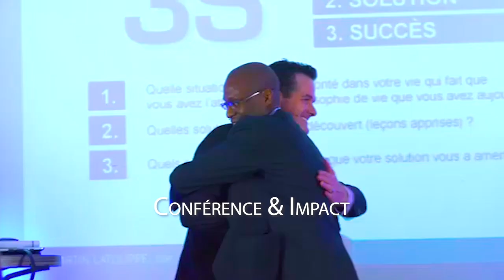Comment Trouver Des Clients En Coaching - CAPABLES DE PAYER VOS SERVICES HAUT DE GAMME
Voulez-vous savoir COMMENT TROUVER DES CLIENTS haut de gamme? Zico Kiaxx vous montre 4 façons de trouver des clients pour votre business de coaching (si vous êtes coach, consultant, formateur, ou prestataire de service), ou même pour trouver des clients en freelance, si vous n'êtes pas très à l'aise dans la prospection pour trouver des clients. Que vous soyez auto entrepreneur, coach, solopreneur, infopreneur, ou dans le business du webmarketing, cette vidéo vous aidera à trouver des clients sur internet (sur Linkedin, Facebook, YouTube ou ailleurs) capables de payer vos produits ou services haut de gamme. 🎬✅Pour découvrir la méthode complète, participez à la conférence en ligne offerte "Business Haut De Gamme" ***Déroulez la page pour découvrir votre cadeau de bienvenue;-)

Dans cette vidéo, vous découvrirez comment trouver des clients capables d'investir dans vos produits ou services haut de gamme

Ses entreprises de conseil (consulting & coaching) et de trans-formation aident les entrepreneurs et les futurs entrepreneurs passionnés de liberté qui ont choisi de vivre une vie haute en couleur dans les business de la transformation (coaching, consulting, formation, conférence, service, business...), à utiliser leurs compétences, leurs connaissances, leurs histoires et expériences de vie pour devenir des opportunités pour les autres et bâtir des business à 6, 7 ou même 8 chiffres par an grâce à la puissance du web (avec méthode, clarté, ET PLAISIR)...